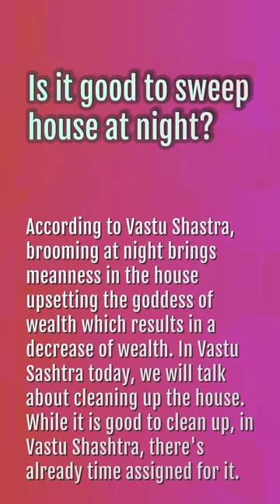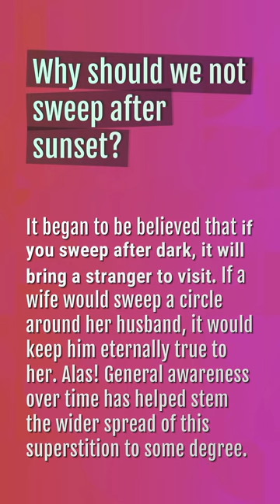Is it good to sweep house at night?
Why Do Witches Ride On Brooms Math Worksheet Answers

00:21 - Is it good to sweep house at night?
00:42 - Why do I only clean late at night?
01:07 - Why should we not sweep after sunset?